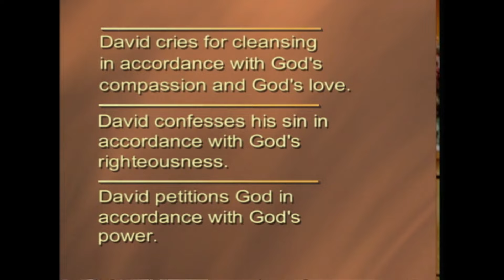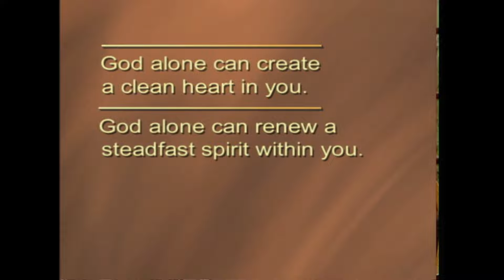A Marriage Without Regrets | What Does God Require for Forgiveness | Kay Arthur | Precepts for Life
Is adultery a death knell to a marriage? It may be, but it doesn’t have to be. Adultery leaves residuals. It leaves broken relationships. It leaves people hurt and wounded and wondering whether they can trust and there can be trust again. There can be restoration again. There can be renewal again. There can be a deliverance from those thoughts that torment you over your sin.

1)This video has no negative impact on the original works (It would actually be positive for them)
2)This video is also for teaching purposes.
3)It is positively transformative in nature.